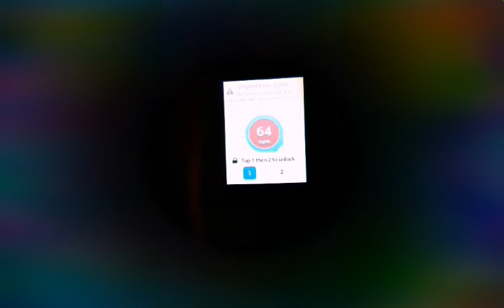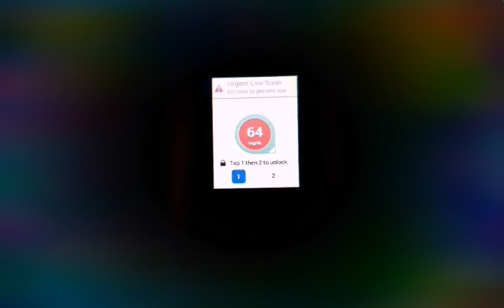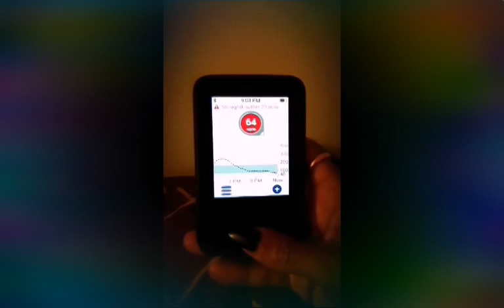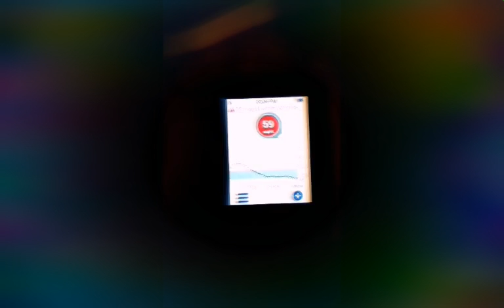DEXCOM URGENT LOW BLOOD SUGAR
DEXCOM URGENT LOW BLOOD SUGAR, I waited a few extra mins before walking him. I wanted to see if he would respond to the low sugar alert on his CGM. It took about 5 mins before getting up